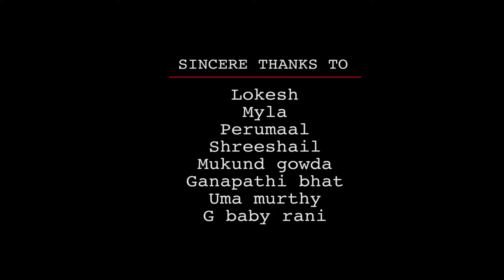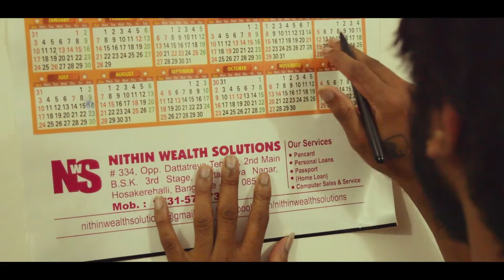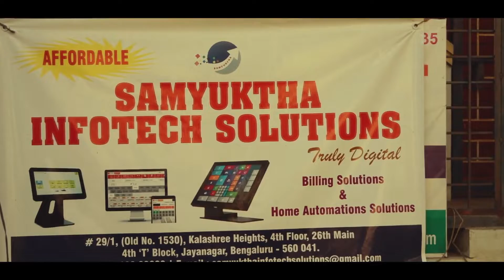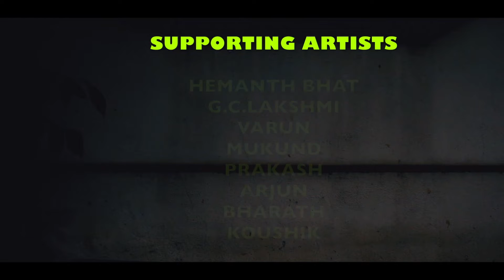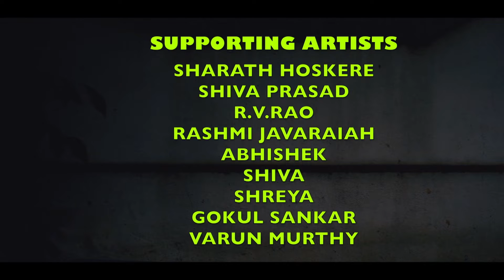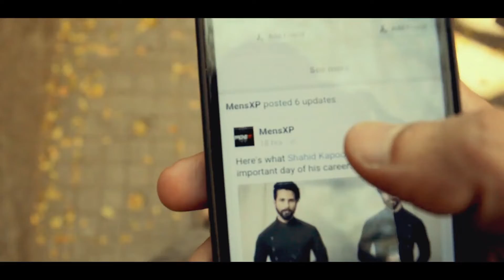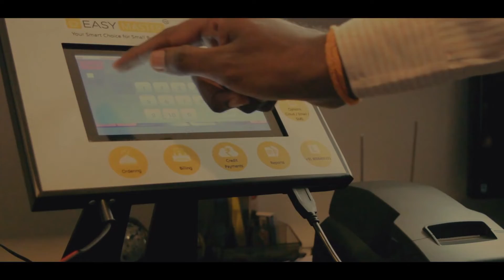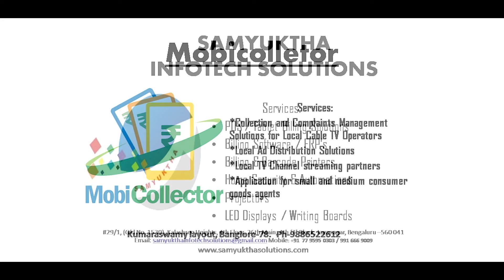Steya | Full Kannada Film | Picture Angdi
A Kannada Independent film made with the Zero budget.
Started this Project on 2015 with No Producer, No script, No proper team. On 2017 October it was screened at Gandhi bhavan Bengaluru(4 shows) and at Prabhath kalapoornima Bengaluru(6 shows) on November. After 10 successful shows It was also telecasted On Ayush Kannada television channel. With all the available resources made this film with only intention is to entertain wide audience.

Written & Directed by: Sharath
Music & background score: Arvind balaji
Editors: Shiva shankar & Vijay kumar
DOP: Sharath & Manasa sharma
Ass.Director: R.V. Rao
Posters: Guru prakash
Singers: Sparsha RK & Vikas vasishta
PRO: Nithin shanbough
Lyrics: Suvarna sharma & Shiva prasad
Cast: Pradeep, Akshay, Rakesh, Kiran vati, Rakshitha & others

Watch & Share
Thanks.